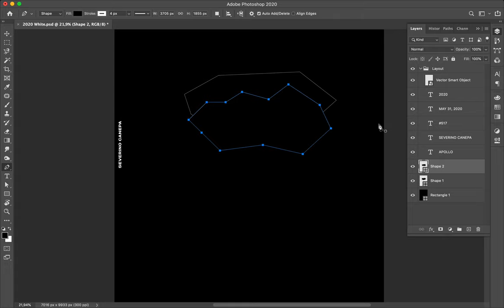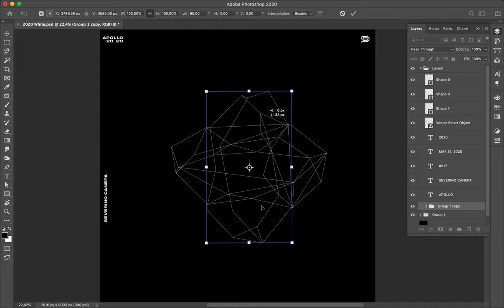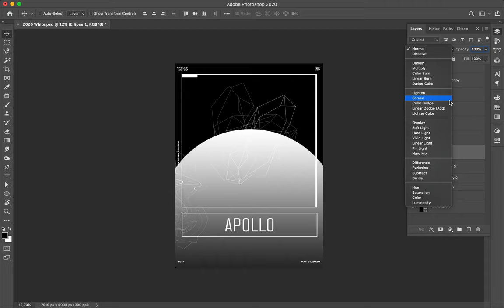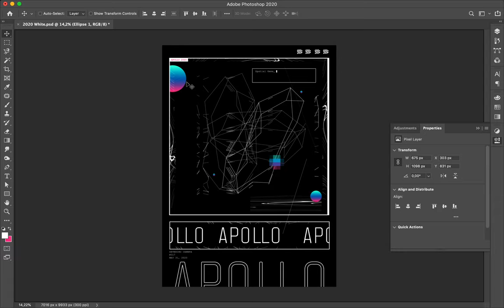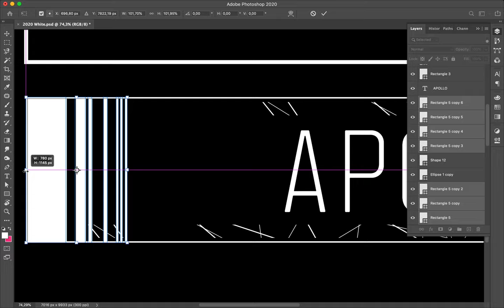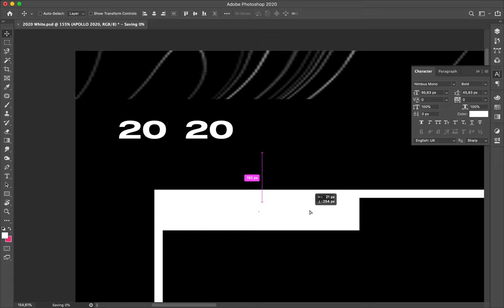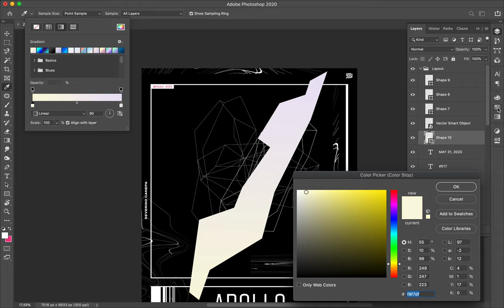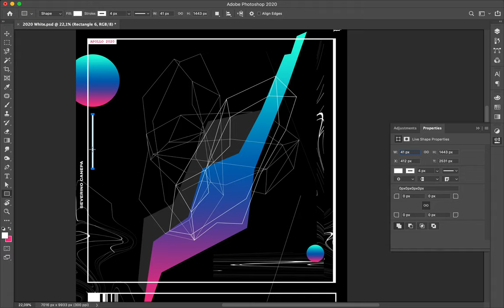Speed Art Poster #517 Spatial Gem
A new creation inspired by space realized with the pen tool, typography, and a few colors.